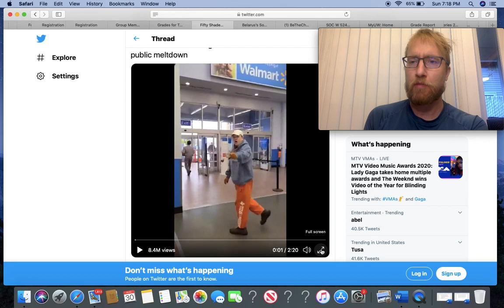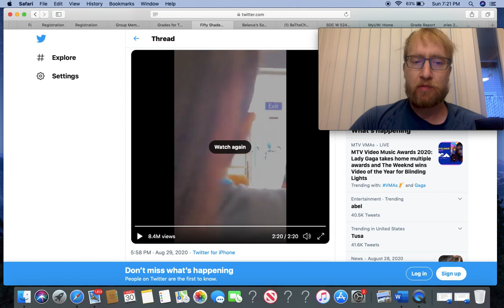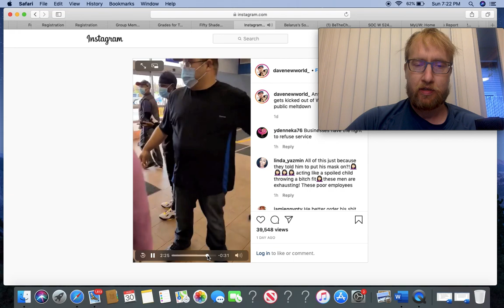Anti Masker In Alaska Has A Complete Meltdown When Told To Leave Walmart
Wear a mask in public spaces its not that difficult..

PEACE